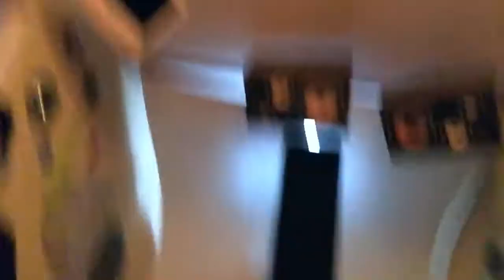Fortunate Song - Tequila Blues